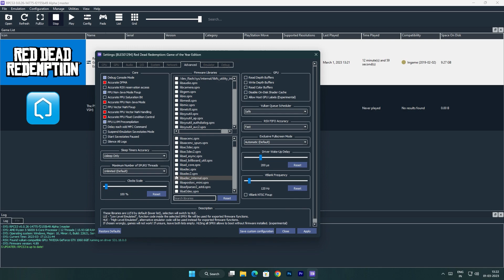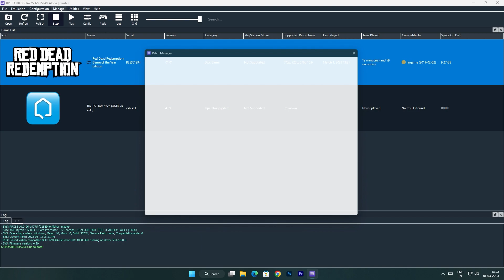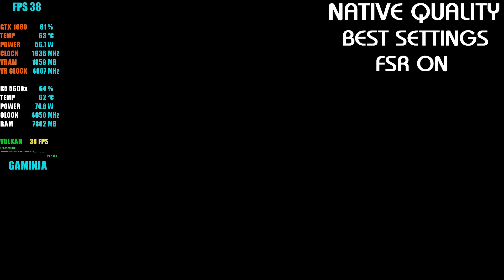GTX 1060 + RYZEN 5 5600x ~ Red Dead Redemption 1 RPCS3 NATIVE QUALITY FSR BEST Settings Test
This is Red Dead Redemption 1 RPCS3 Emulator Game Benchmark Tested On The Following PC Specs.

PC Specs:-
16 GB DDR4 RAM

0:00 Settings
1:14 RDR1
6:24 Undead Nightmare